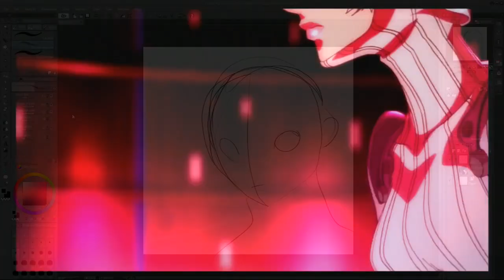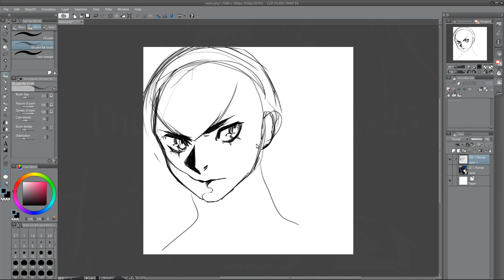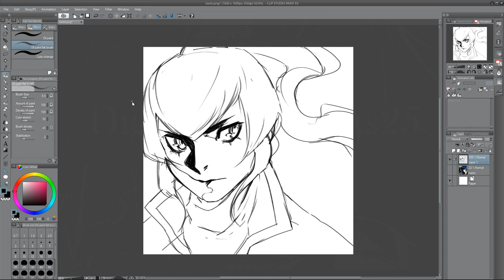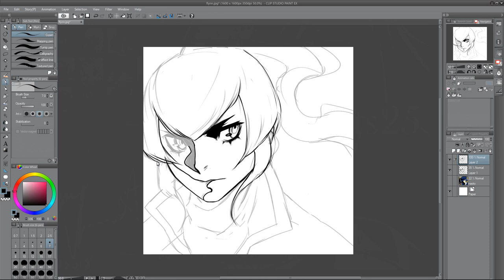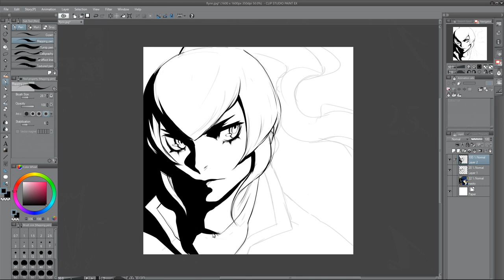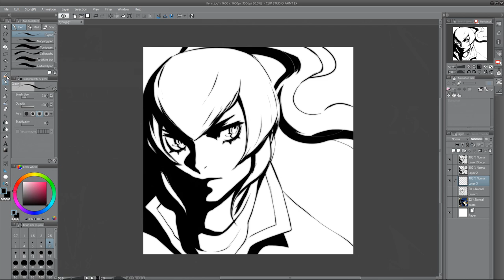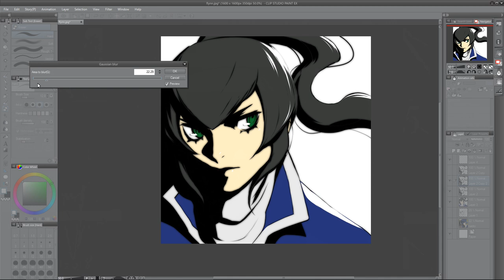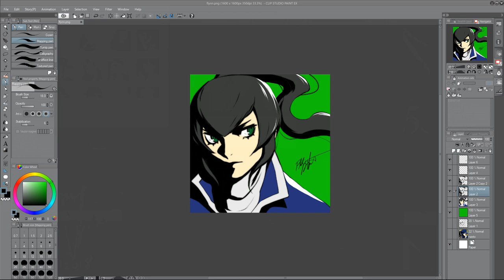Drawing Flynn from Shin Megami Tensei IV - Speed Drawing [Commission]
Hello everyone, im going to try uploading again, im sorry for dissapearing for a month. Please enjoy this video of me drawing Flyn from SMT IV commissioned by Kamui Miracle please check out his youtube channel
He's new here but i see a lot of potential in him!